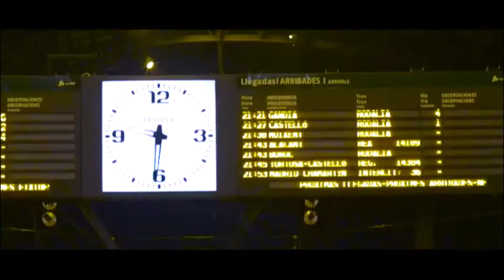Top 7 | CUALES SON LAS MEJORES ASPIRADORAS PARA EL HOGAR 2019 | BECKHOME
Dyson V7 Fluffy Aspiradora Sin Cable con 2 Funciones, 100 W, 0.54 litros, 87 Decibelios, Azul

MotoDia V600- aspiradora portátil para coche con funciones de limpieza en seco y húmedo

Cecotec Conga Excellence 990, Robot Aspirador 4 en 1. iTech 3.0. Programable 24h.

Cecotec Conga Immortal Extreme Battery Apto para sólidos y líquidos. Sin Cables ni Bolsa

Aspirador sin cable I7 Proscenic 16000 Pa, Succión potente,batería recargable,aspirador de mano

Cecotec Conga Immortal Extreme 14,8V Hand Aspirador de Mano Potente, para Sólidos y Líquidos, Tecnología Ciclónica, Sin Animal Hand

Cecotec Conga Immortal Extreme Aspirador de Mano, 18,4V, para sólidos y líquidos, Tecnología ciclónica, Sin Animal Hand, Autonomía de 22 minutos